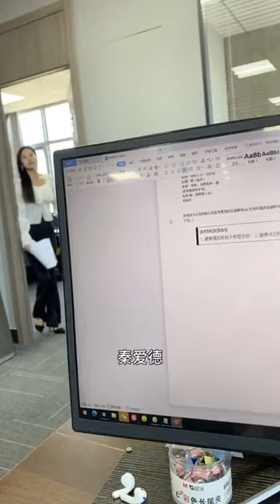老闆在公司裡要打我，說自己忍不住了，還得喝點酒壯膽【夏婉XiaWan】vlog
性感老闆在公司裡要親我，說自己忍不住了，還得喝點酒壯膽#vlog#fyp
哈嘍大家好，我是你們的夏婉寶貝
每天在這里和大家分享我的日常
美女 黑丝 vlog 爱情 我們的短劇是為了提供觀眾娛樂，完全遵守平台的使用政策。